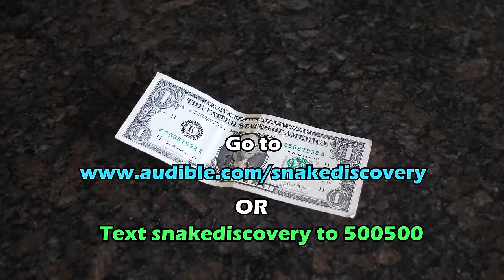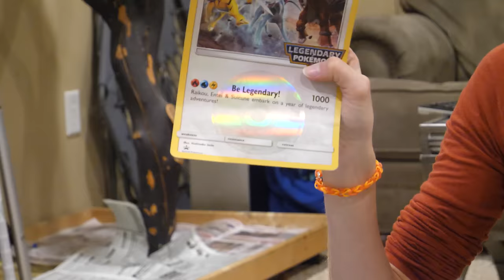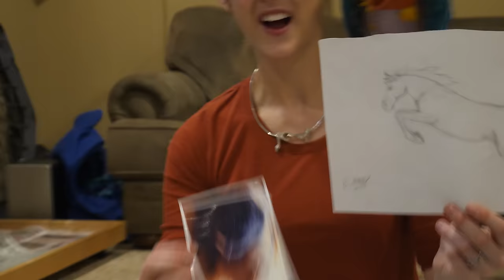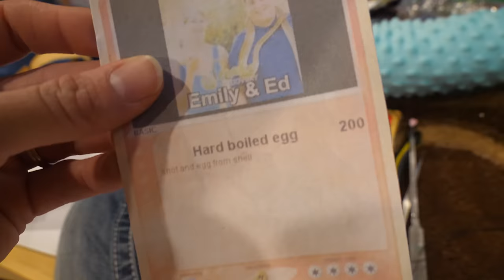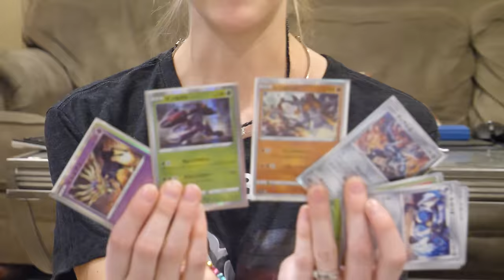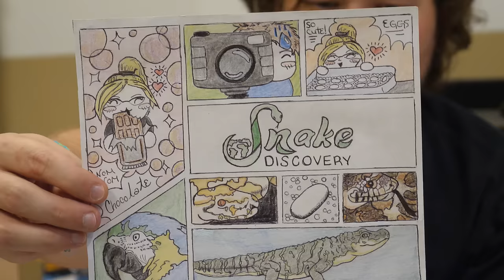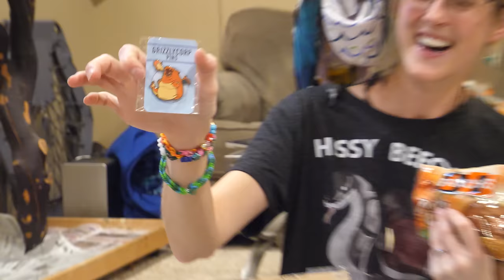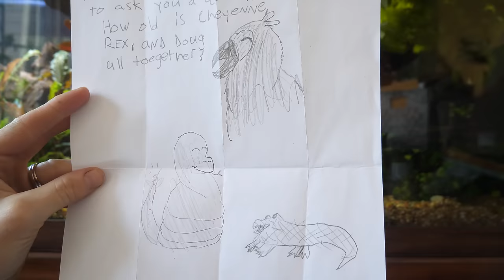Fat Charizard in our Mail?! (Fan Mail #21)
Start listening with Audible’s holiday offer! or text snakediscovery to 500 500.

Today we open a TON of amazing packages from fans! We open gifts from snake-themed kitchen accessories (which we're already using), to snake masks, to even an entire box of goodies just for Cheyenne, our macaw! Thank you SO much for your generosity, everyone! We're so lucky to have you in our lives!!